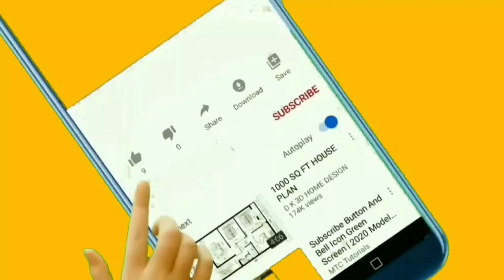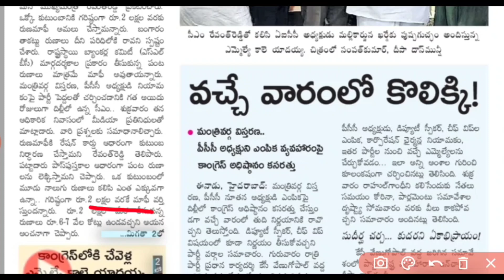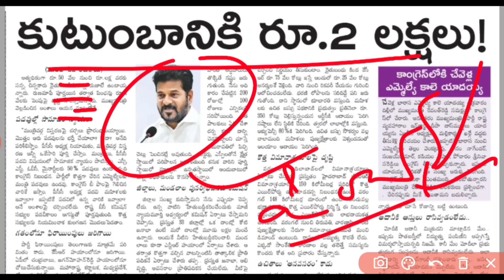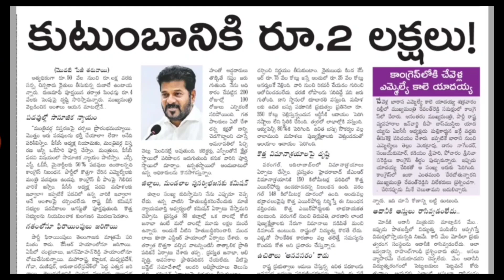కుటుంబానికి రెండు లక్షల రుణమాఫీ మాత్రమే వర్తిస్తుంది||రేషన్ కార్డ్ ఆధారంగా రుణమాఫీ పూర్తి చేయాలని